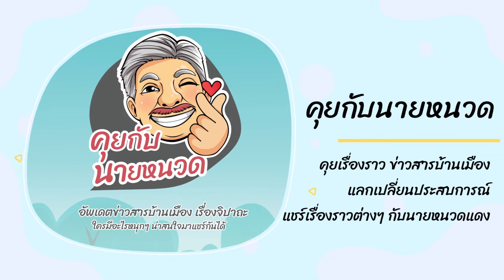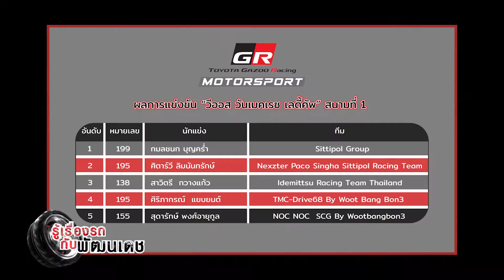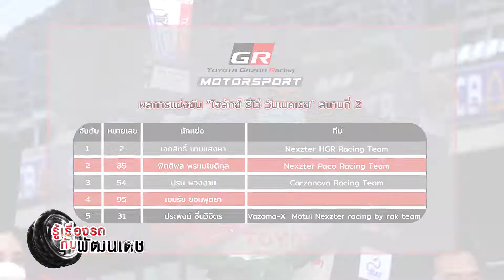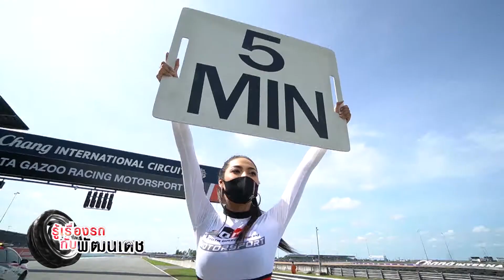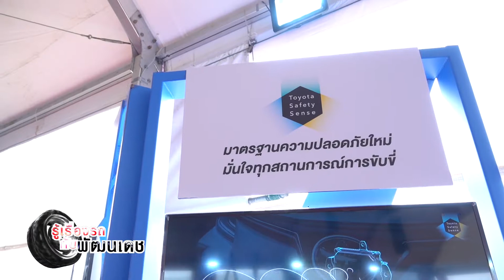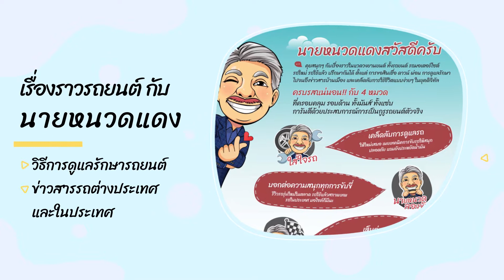TOYOTA GAZOO RACING ยิ่งดูยิ่งมันส์! l 31 ต.ค. 64